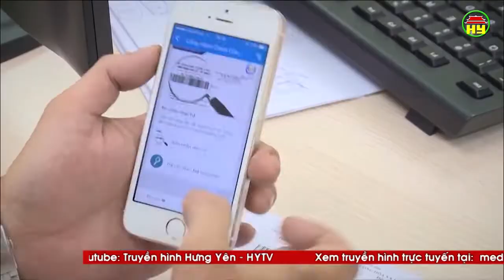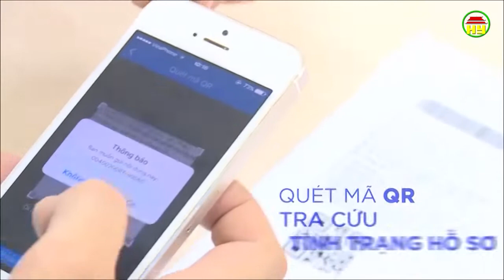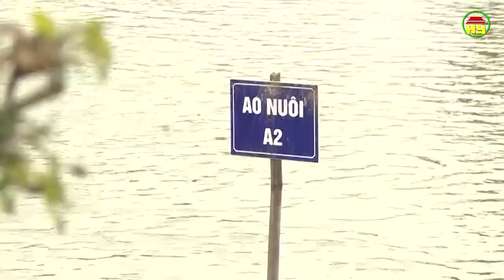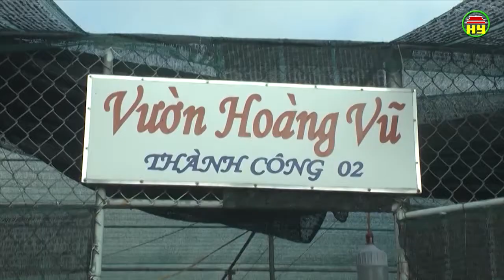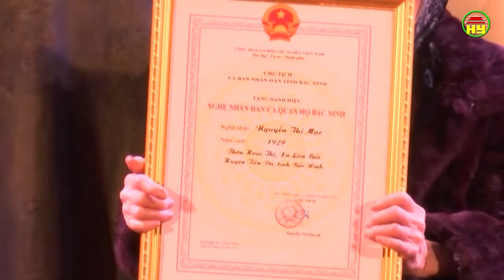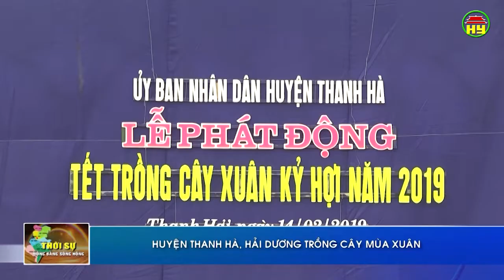Thời sự Đồng bằng Sông Hồng thứ 7 ngày 16/02/2019